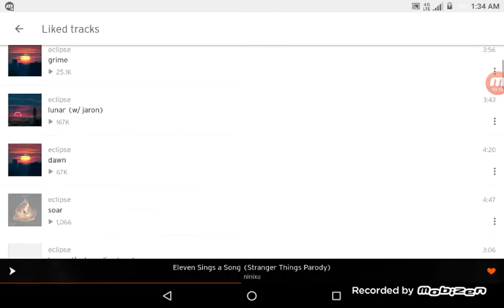Me singing grenade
Grenade by Bruno Mars